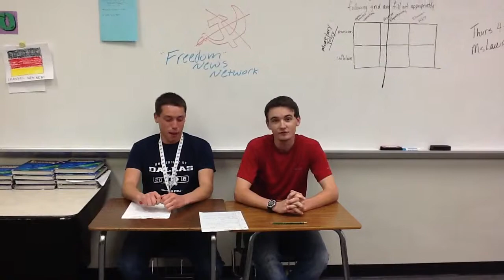Cold War Satire - Freedom News Network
Cold War satire videos made for AP European History. They are student written, filmed, and produced.